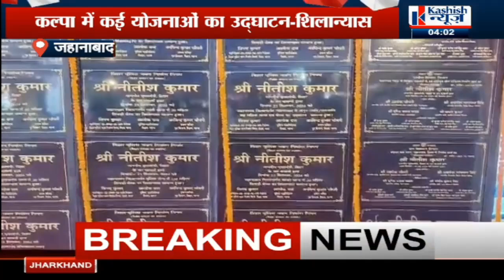GAYA-JAHANABAD दौरे पर CM Nitish,विकास कार्यों का लिया जायजा, देखिय़े Live ,अधिकारियों को दिए निर्देश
CM Nitish एक्शन में, Gaya-Dobhi रोड का किया निरीक्षण, अधिकारियों को दिए निर्देश